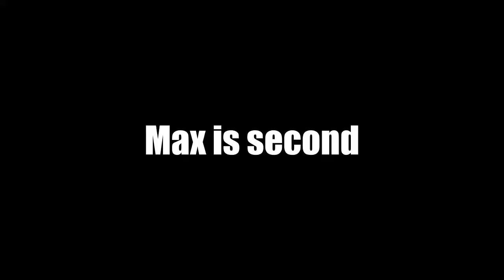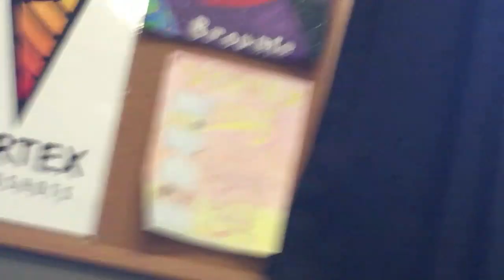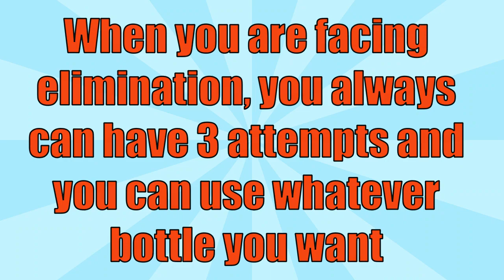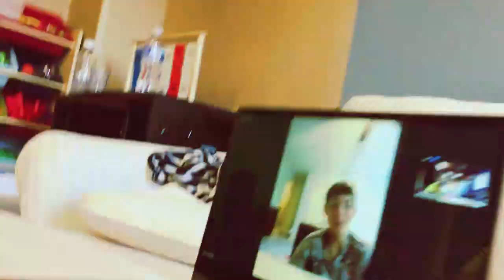INTENSE Game of Bottle Flip Horse!!! ft. ML lifestyle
Shout Out Winners: Perfect Shot and LS trick shots

Welcome to Vortex Trickshots! We post epic trickshots vids every few days.
When you sub you become part of VortexNation - THANK YOU FOR 900 SUBS!

Today we collab with MLlifestyle

Rules: You have 3 attempts to do a crazy bottle flip, if you succeed, the next person will have the amount of attempts it took you to do the shot, if they fail, they get a letter and it moves on to the next person, if they succeed, it moves on to the next person, and if they succeed in less attempts than it too you, they get to pick the next bottle flip. If you fail to make your own shot, it moves on to the next person. Once someone gets spells out H.O.R.S.E. they are out. If someone has 4 letters and is facing elimination, different rules apply (explained in video).

Released by Argofox

We have been doing Trickshots for 3 years now across 2 channels and were inspired by That's Amazing, Dude Perfect, How Ridiculous, Trick Fusion, and Out of This World!

Trickshots, Trick Shots, New, cool, Bottle Flip, Game of F.L.I.P., Vortex Trick Shots, Vortex